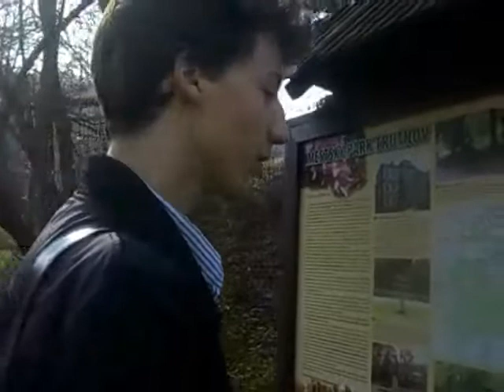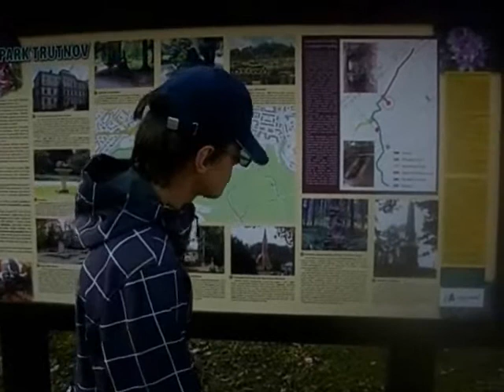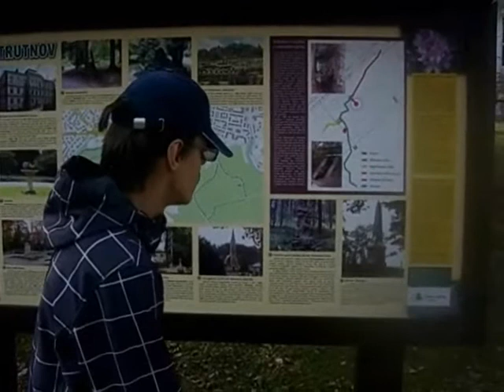[-2-] VLOG aneb Procházka po Trutnově 1. část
1. část našeho VLOGU, kde už nejsen sám, ale je tu se mnou i Ondra, takže to snad bude záživnější. Omlouvám se taky, že jsem tam hned na začátku nedal ten celkový pohled na ČLA, ale obě budovy, jak hlavní, tak i VOŠ, dáme do příštího VLOGU, kde je také podrobněji rozebereme.
Předem se chci omluvit za 2 věci: 1. Obraz v pozadí se občas houpe, nevím, proč to tak je ani jak to vzniklo, ale do příštího VLOGU se to pukusím opravit. 2. Občas jsem tam je Ondra trochu uříznutý, tak za to se chci taky omluvit.